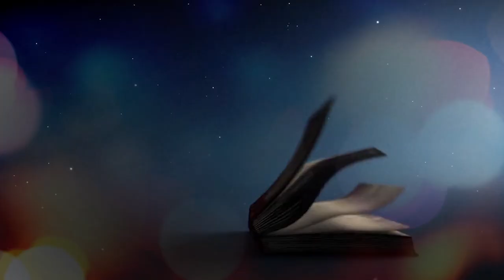Таисия Мордовина - "Черёмуха"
Автор: Елена Благинина

Первомай на Стране FM